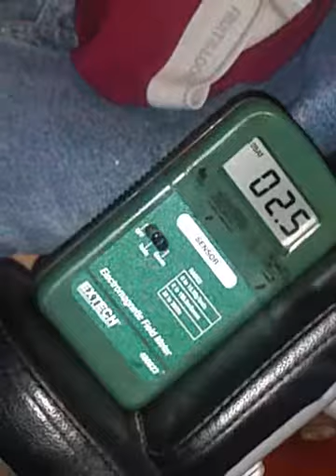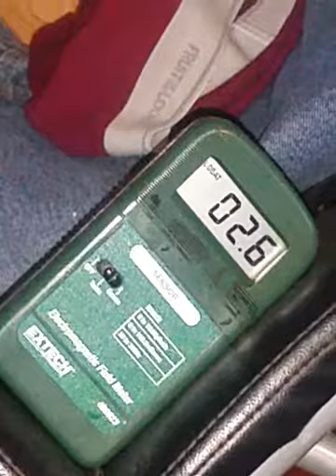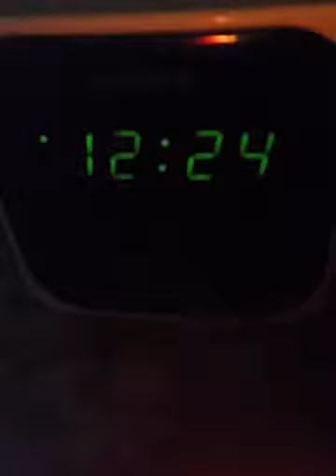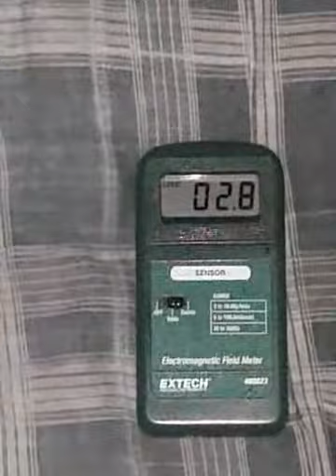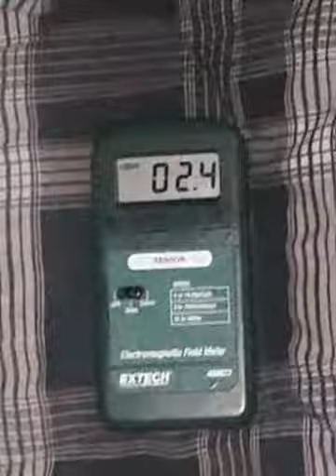110617 0020 levels bedtime